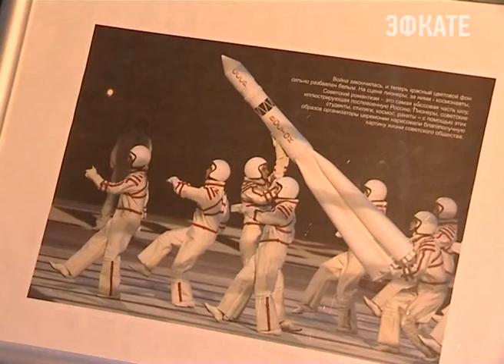В Сочи открылся новый музей. Новости Сочи Эфкате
В Олимпийском парке сегодня открылся новый музей — Церемонии Открытия Олимпийских Игр. Там теперь хранятся уникальные экспонаты, которые были задействованы во время открытия в Сочи Зимней Олимпиады 2014 года. Много и других спортивных экспонатов.
Сочи. Новости.
Телеканал Эфкате.